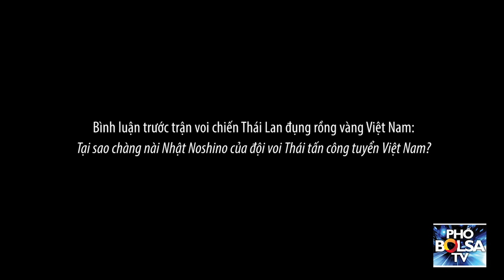Tại sao HLV Nhật của voi chiến Thái Lan tấn công rồng vàng Việt Nam?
Bình luận trước trận voi chiến Thái Lan đụng rồng vàng Việt Nam: Tại sao chàng nài Nhật Noshino của đội voi Thái tấn công tuyển Việt Nam?